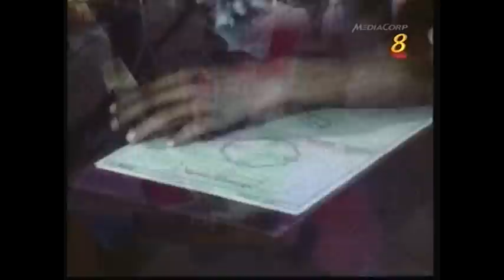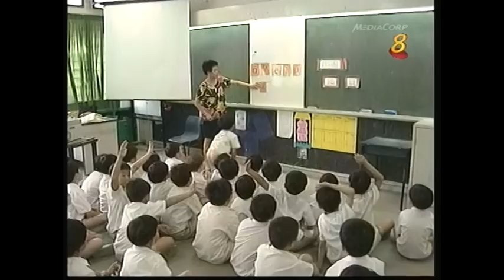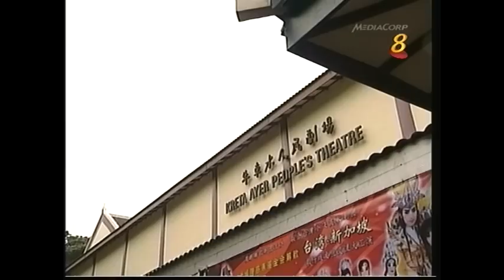Dr Goh Keng Swee (吴庆瑞博士) Special - Ch8 - Mandarin [14 May 2010] Pt5/6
Goh Keng Swee died early on Friday morning after a long illness. He was 91.

Dr Goh Keng Swee will be remembered, above all, for his role as one of the prime architects of Singapore's economic success. Many of the key milestones in Singapore's journey from Third World backwater to globalised, First-World city can be found in the story of his life, vividly portrayed in the new book Goh Keng Swee: A Portrait by his daughter-in-law Tan Siok Sun.

The son of a rich Malacca family - his father, Goh Leng Inn, was a manager of a rubber plantation, his mother was from the family that produced famous Malaysian politicians Tun Tan Cheng Lock and his son Tun Tan Siew Sin - Dr Goh joined the Department of Social Welfare in 1946, and was active in post-war administration.

He resigned from the civil service in 1959 to enter politics and was elected as the People's Action Party representative for Kreta Ayer, his constituency until he retired in 1984.

He had one word to describe the state of the economy when he became finance minister in 1959: 'Wretched'.

Upon Singapore's independence in 1965, Dr Goh also became Minister for the Interior and Defence until 1967, assuming responsibilities for strengthening Singapore's military and domestic security capabilities. A key policy was the creation of National Service, a mandatory conscription system for able-bodied young males.

In 1979, Dr Goh moved on to the Education Ministry, where his Goh Report greatly influenced the development of Singapore's education system, introducing key policies such as streaming and religious education.

Dr Goh retired as Deputy Prime Minister in December 1984, due to personal reasons.

我国开国元勋，前副总理吴庆瑞博士今天病逝，享年91岁。吴博士也曾担任过财政部长、国防部长以及教育部长。他留下遗孀、一名儿子、儿媳，两个孙子以及三个曾孙。吴博士是现代新加坡的设计师之一，他见证了新加坡从自治挣扎求存，到成功的历程。他在许多方面为今天的新加坡奠下了基础。

吴庆瑞博士生前享有"解决难题先生"的美誉。当他在1984年退下政坛时，当年的总理李光耀这么形容他：整代的新加坡人把现有的生活水平，视为理所当然，因为是你为现代新加坡的经济奠下基础。

吴博士当年和其他人从英国留学归来，他看到新加坡由英国殖民统治后，认为自己有责任改变这种殖民统治制度。

因此吴博士连同一批志同道合的朋友-- 李光耀先生，杜进才博士和拉惹勒南一起领导人民行动党。

自治政府成立，身为经济学者的吴博士出任财政部长。

他必须在一个工人很容易受到共产党影响的环境下创造就业机会。
新马分家使情况更艰难，吴博士必须放弃让新马组成松弛共同市场的构思。

他提出发展制造业，吸引海外跨国公司的大胆计划，这个想法在当时是被许多发展中国家深不以为然的。

今天吴博士被视为是新加坡的伟大企业家。

吴庆瑞博士也是新加坡第一任国防部长，他通过"国民服役制度"，为新加坡建立防务力量。

此外，吴博士也曾担任教育部长，大刀阔斧的改革教育制度